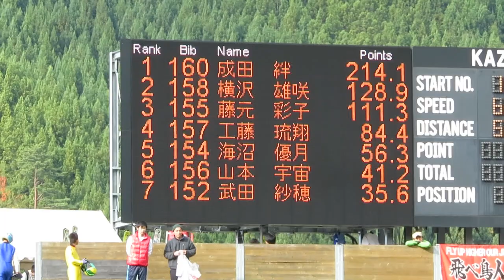湯瀬一磨 選手 2017鹿角サマージャンプ ２本目 52.5メーター 2017/10/14(土) 花輪シャンツェ